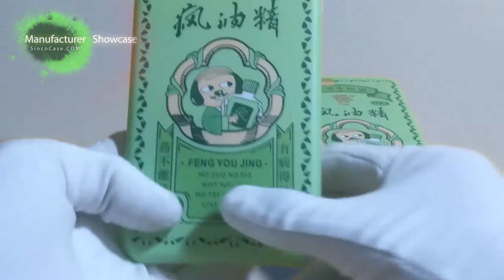iphone 7 case hong kong - What We Manufacture -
sincocase Hong Kong for Apple iPhone 7 Cases such as cases, chargers, covers and screen protectors and more at low prices on Mobile Fun!